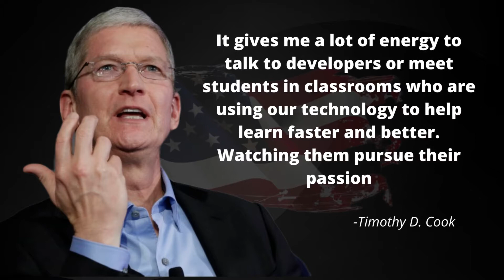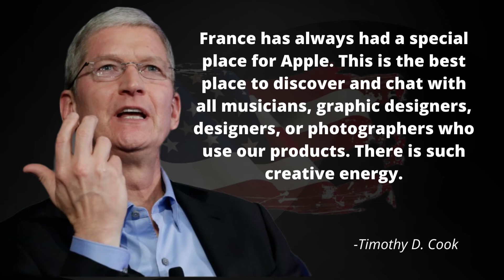Apple CEO Team Cook I Motivational Quotes I Inspirational Quotes l Team Cook Interview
Tim Cook, in full Timothy D. Cook
CEO of Apple.
Born-November 1, 1960, Robertsdale, Alabama, U.S

Here in this video i am trying to share some inspirational speech by Team D.Cook which may help peoples real life .